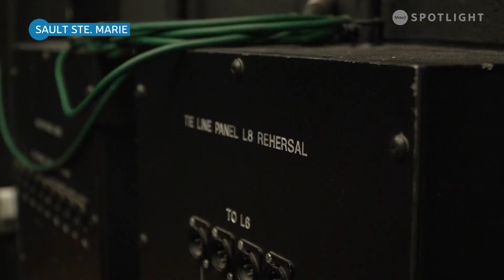Behind The Scenes of 'Elf The Musical' in Sault Ste. Marie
Shaw catches up with the lead actor who plays Buddy the Elf to give a 'behind the scenes' glimpse of the production. Director Lucas Beaver says "Theres something magical in the air around the holidays." Elf: The Musical is produced by the West End Theatre Project and is running the first week of December at the Sault Community Theatre Centre.

Producer: Ben Jonah
Second Camera: Shane Mollari